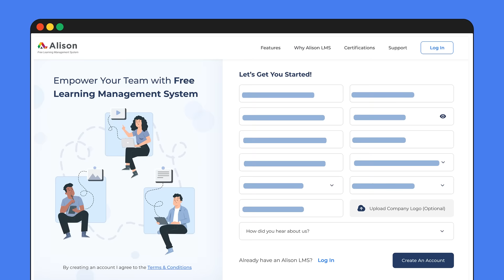Upskill your entire organisation for free | Free Learning Management System by Alison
Make skills training accessible to all your employees at no cost to you with Alison’s Free Learning Management System (Free LMS).

Create a training portal for your business in three easy steps and give your team access to thousands of workplace skills training courses.

Free for unlimited users
5-minute set-up
4,000+ free courses
Personalised & pre-curated courses
No implementation fees
Live virtual customer support
Co-branded certificates
Tracking and individual reporting

Empower your team and business with transformative skills.